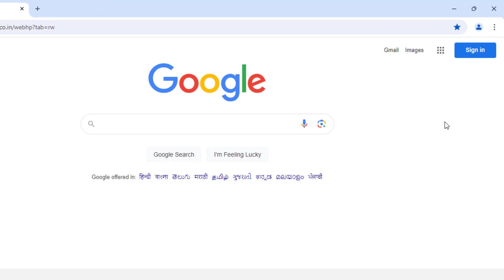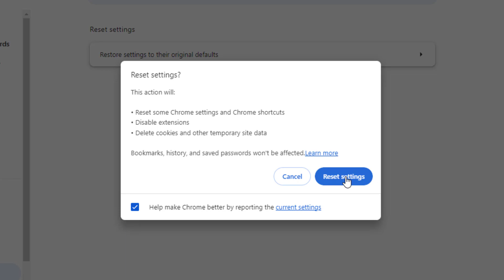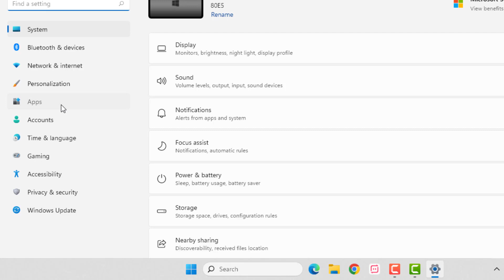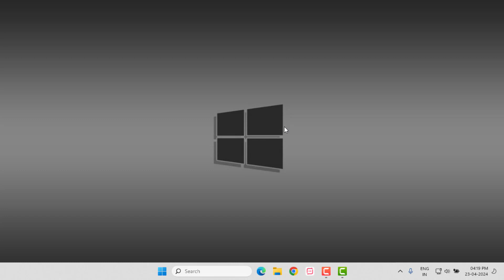How to Fix Jio Cinema Network Error on Windows 11/10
How to Fix JioCinema Network Error Code 1004 in Windows PC or Laptop

Best Recommendations
How to Turn Off Calculator | Calculator Tips & Tricks